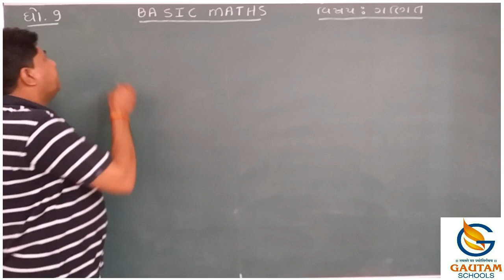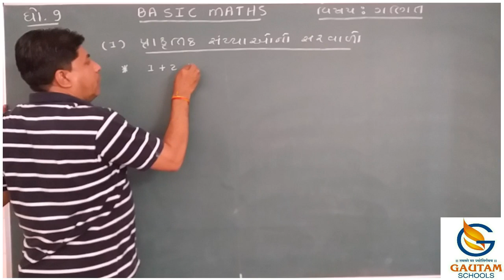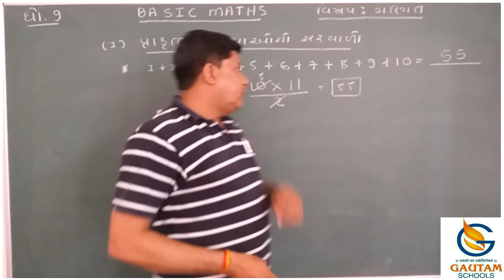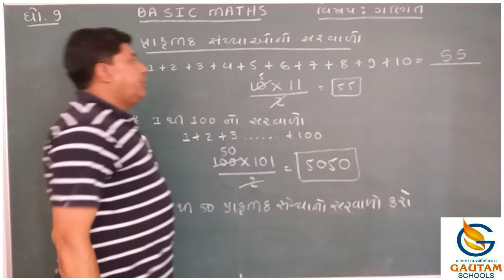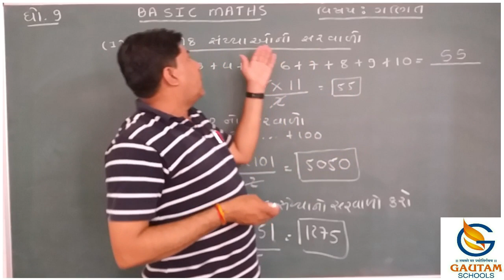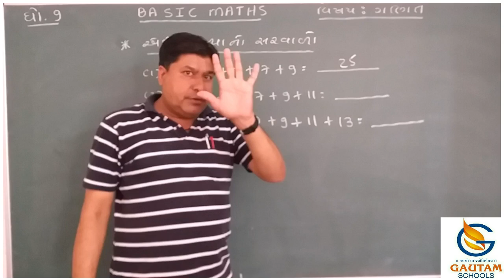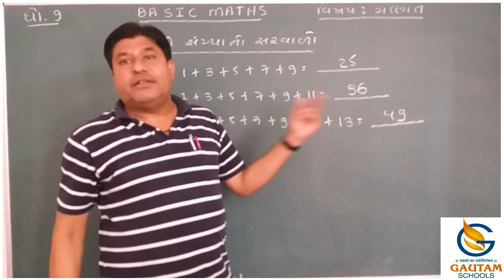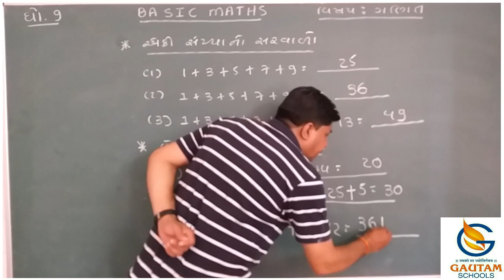Gautam School ll Std. 9th ll Maths ll Basic Maths ll Part-1 ll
ધોરણ-૯  વિષય : ગણિત ( પાયાનું ગણિત)   ભાગ-૧

ગૌતમ સ્કૂલ્સ
17 કેવડાવાડી
પલંગ ચોક પાસે
રાજકોટ -
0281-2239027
CALL - WHATSAPP